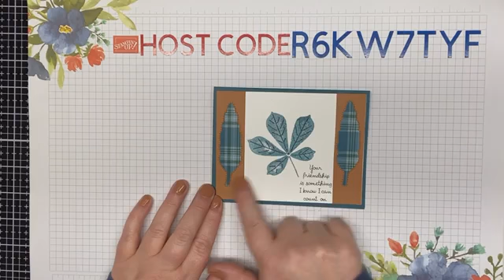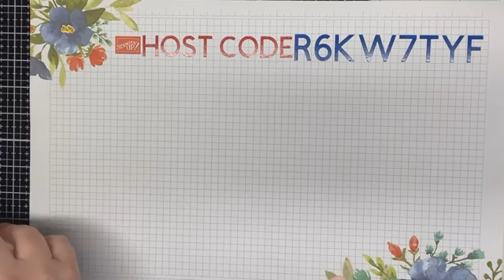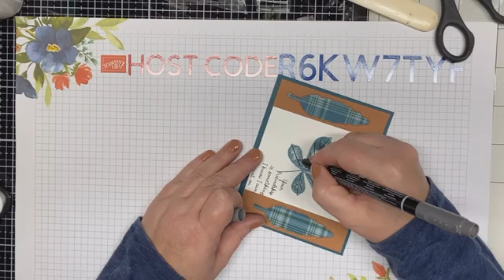Make this awesome fall card using Love of Leaves from Stampin' Up! Facebook Live 10/6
Make this awesome card using the Love of leaves bundle from Stampin' Up!  This video was live over on my Facebook page.  I will host a live demo every Tuesday at 7:00pm eastern time on my Facebook Page.  The contest is open till 7pm eastern time 10/7/2020.  You need to head over to my Facebook page, comment on this video, and share the video to enter.
When you shop with me I will send you a homemade thank you card and a gift just for shopping with me. If your order is under $150 please use my current host code @ I keep track of what you buy and spend with me and I will give away products to my valued customers and you do not need to join any clubs or keep track of any cards or points when you shop with me.  I appreciate all of my customers.  *Valid to US address only*

I love getting a discount on all my craft supplies!  Would you love to get a discount too?  It’s easy to do.  Just join my team for $99 to start and you can choose $125 of product from the current Stampin” Up!

Plaid Tidings 6" X 6" (15.2 X 15.2 Cm) Designer Series Paper [153527]